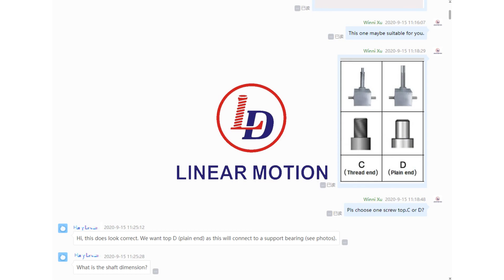2 linked screw jack for feeder bot.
2 linked screw jacks for feeder bot.
The lifting mechanism uses a motor to turn a t-transmission bevel gearbox to apply power to both screw jacks. The screw jacks rotate both lead screw which will move the lifting platform up and down depending on the direction of rotation.Thanks for the customer trust and praise.Smooth delivery.

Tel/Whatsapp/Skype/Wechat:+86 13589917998